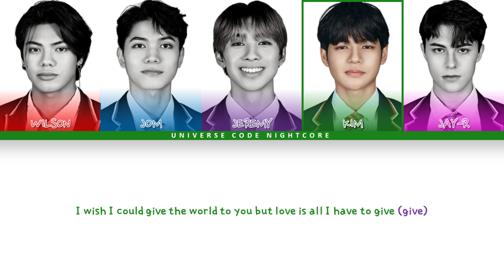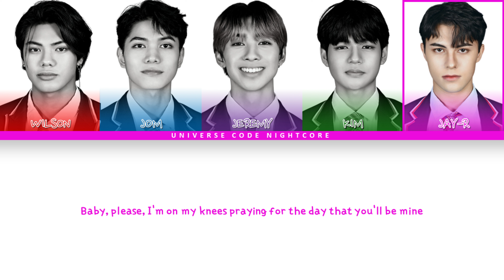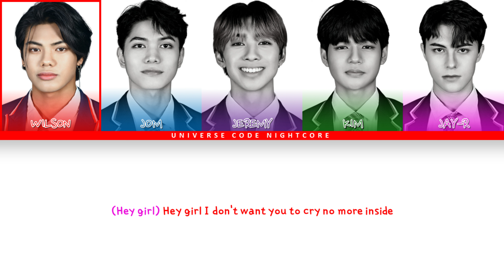【DREAM MAKER】 TEAM WILSON (TEAM DEVIANT) - 'ALL I HAVE TO GIVE' (Color Coded Lyrics)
[FULL CAM] Team Wilson | Mission 1: Group Battle | Dream Maker

Q&A
: A nightcore edit is a version of a track that increases the pitch and speeds up the pace of its source material by 10–35%. This gives an effect similar to playing a 33.3 RPM vinyl record at 45 RPM.

What is BassBoosted?
: Bass boosting is the enhancement of low-frequency sound in a recording. Bass boosting boosts the bass response of an amplifier, improvising audio reproduction, especially when using inexpensive headphones.

Did I earn money from every video that I upload?